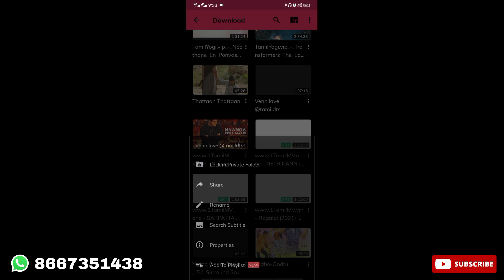DTS, DOLBY என்றால் என்ன ? அதை எப்படி பயன்படுத்துவது ?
DTS Format type - .dts

Dolby Atmos Format type - .ac3